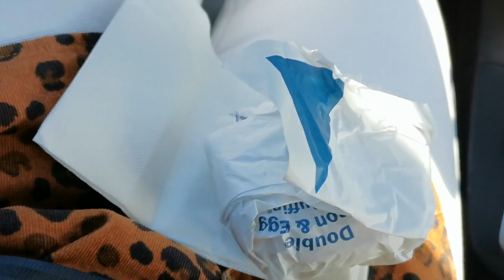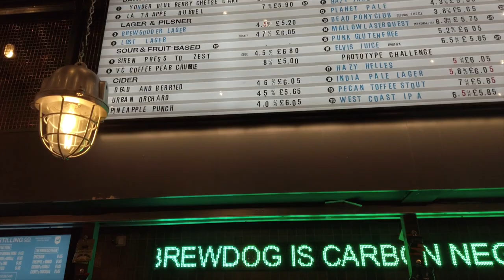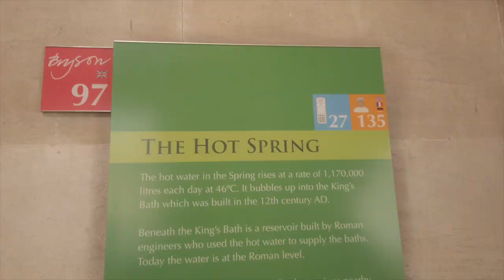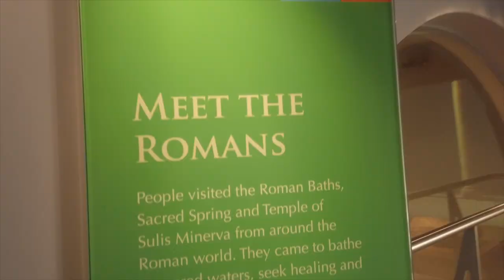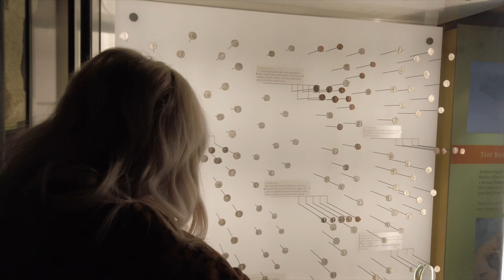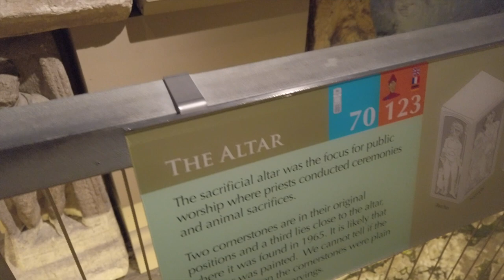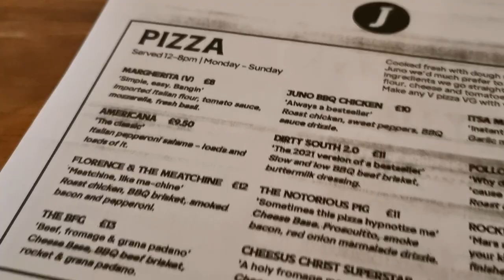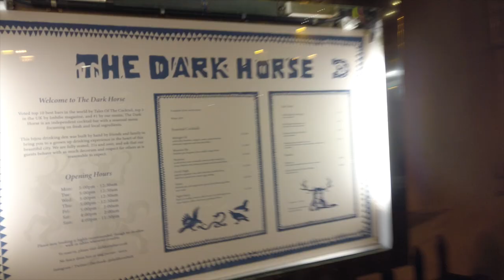Exploring The Roman Baths - Full Tour! | Travel Vlog | A Weekend in Bath, UK! (Part 1) 🏛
We're back for another travel vlog! This time head somewhere brand new for us - Bath in Somerset!
In part 1 we'll be showing you around the city, exploring the historic Roman baths and hitting some great food & cocktail places! Check it out!

Skip the bar - 10:40